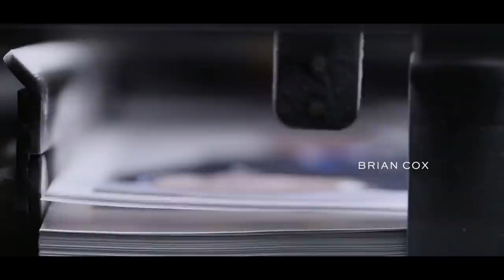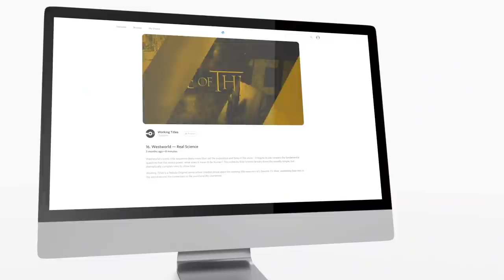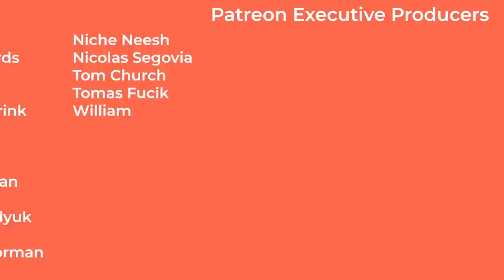Decoding Succession's Opening Credits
Get a year of the Smart Bundle, featuring Nebula, CuriosityStream, and four other streaming services, for only $39.89 if you sign up

Let's take a look at Succession's opening title sequence and see how it elegantly establishes the core issues in the show itself.